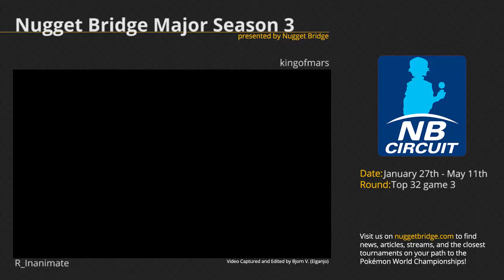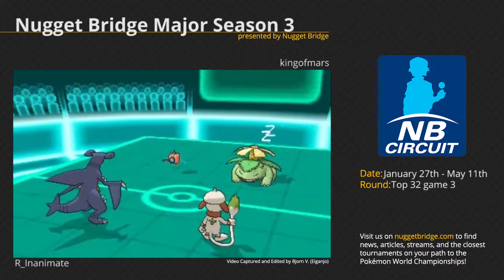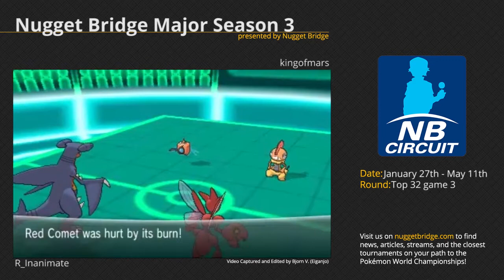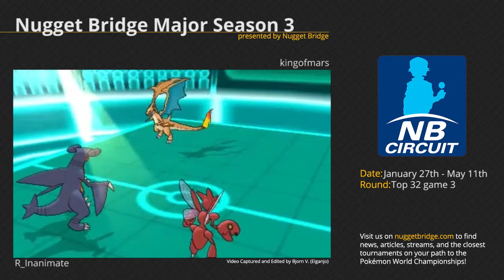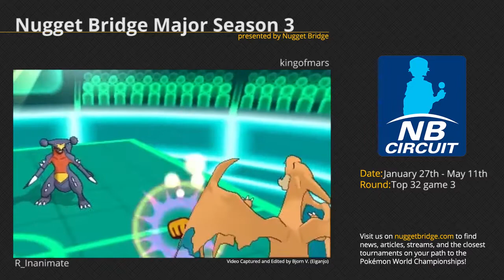Nugget Bridge Major Top 32: R Inanimate vs kingofmars - Game 3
R_Inanimate plays kingofmars in game 3 of top 32 of the Nugget Bridge Major - Season 3. for more information on the official Pokémon Video Game Championships (VGC) series along with articles, news, and interviews.